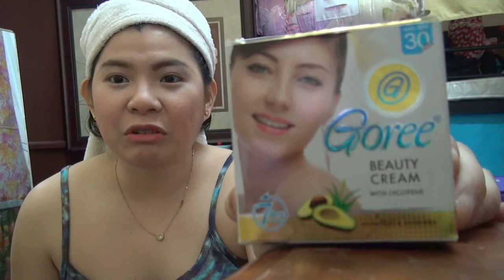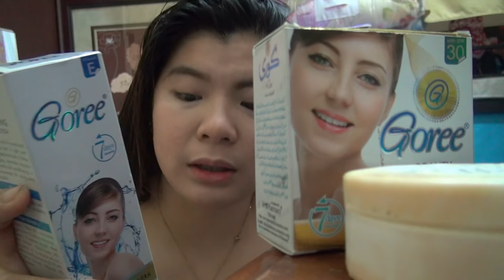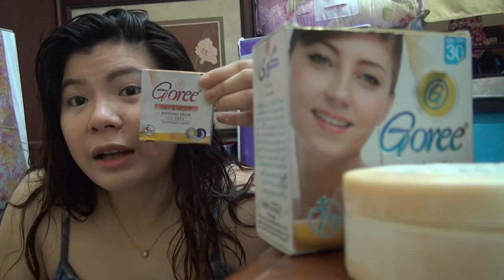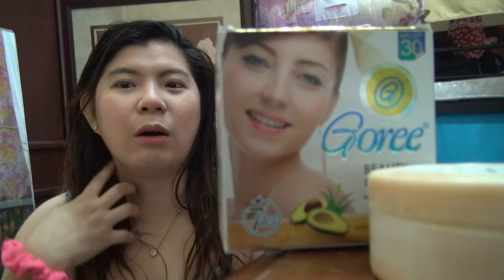HOW TO USED GOREE??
BEAUTY TUTORIALOF GOREE PRODUCTS